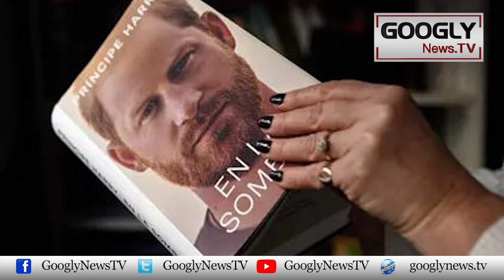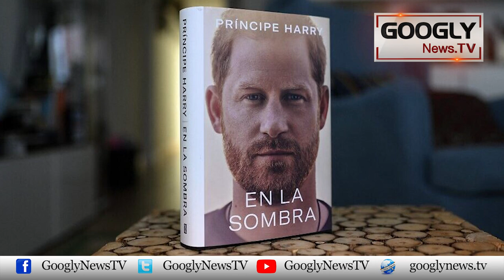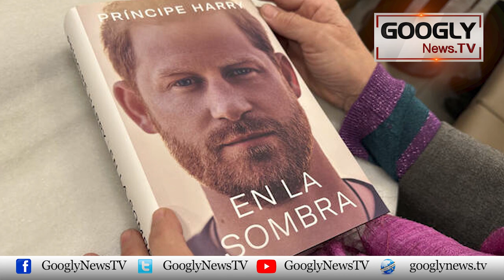Prince Harry Nai Apna Kanwara-Pan Ganwanay Kei Kahani Suna Dei | Googly News TV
Prince Harry Nai Apna Kanwara-Pan Ganwanay Kei Kahani Suna Dei